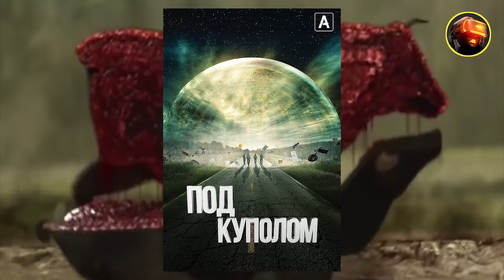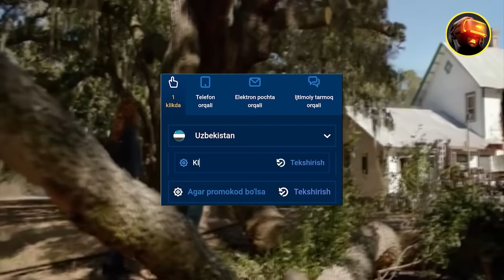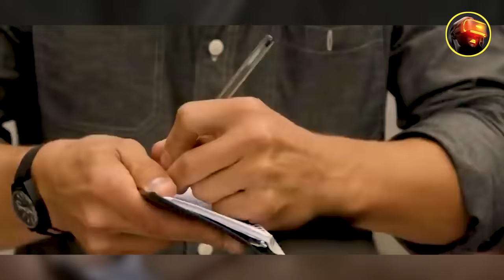SIRLI GUMBAZ INSONLARNI ASL YUZINI KO'RSATISHGA MAJBUR QILDI I tarjima kinolar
SIRLI GUMBAZ INSONLARNI ASL YUZINI KO'RSATISHGA MAJBUR QILDI